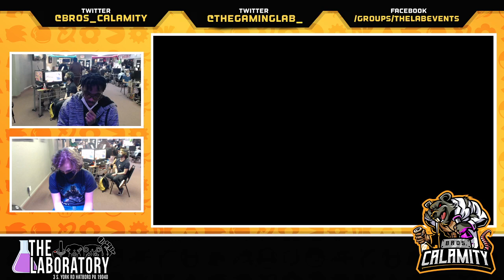The Laboratory
3 South York Rd.